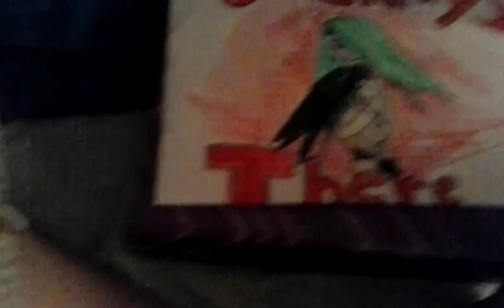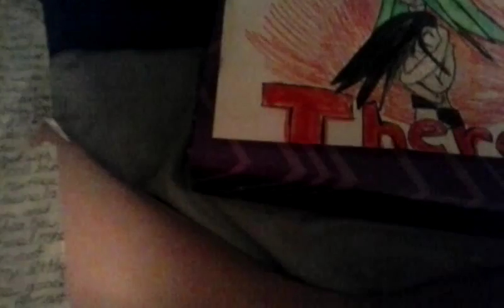Dramatic Reading: Always there.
I was requested to do this late September by my best friend Ashley. However due to life getting in the way I had to postpone it until now. I had tried apps but those kept crashing so I used the camera function on my phone. I currently do not have a laptop/ computer.  So I have to use my phone. I could've done much better on the drawing but I was limited on time and due to the fact it was almost two in the morning.   I hope Ashley likes it.